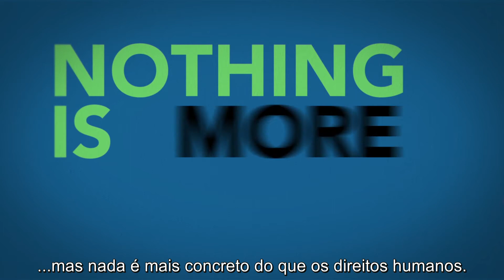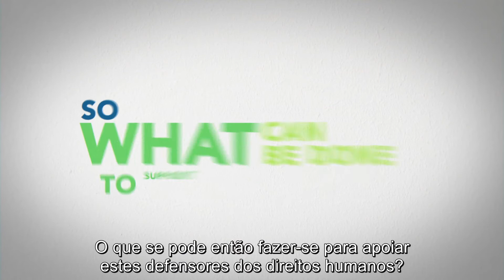ProtectDefenders eu - JUNTO COM OS DEFENSORES DOS DIREITOS HUMANOS EM TODO O MUNDO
ProtectDefenders.eu é o mecanismo dos Defensores dos Direitos Humanos da União Europeia, criado para proteger os defensores em alto risco e que enfrentam as situações mais difíceis em todo o mundo.